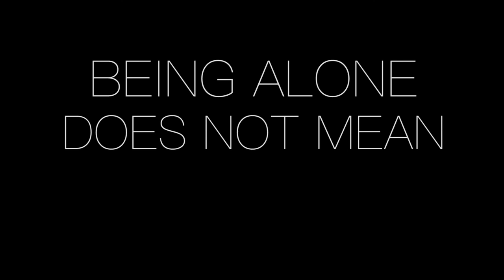7. WILD CAMPING AND LANDSCAPE PHOTOGRAPHY IN THE FRENCH ALPS.